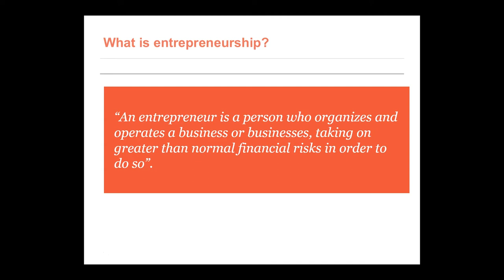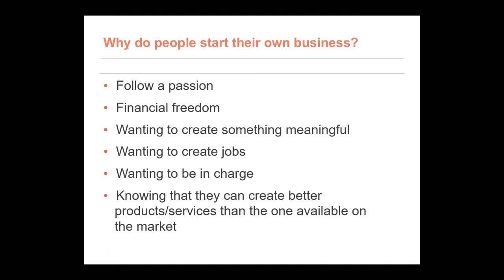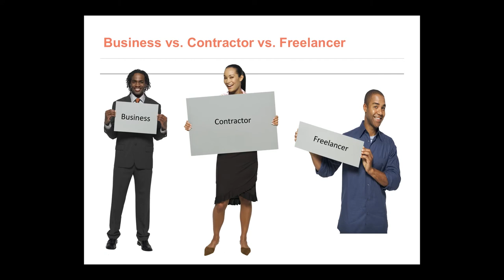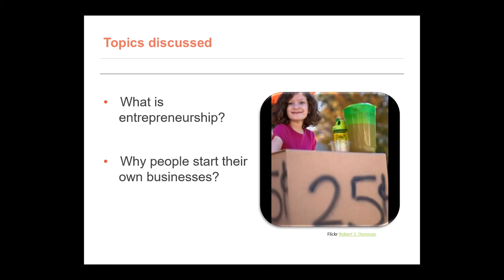PACE-IT: CE 2.1 - Intro Entrepreneurship